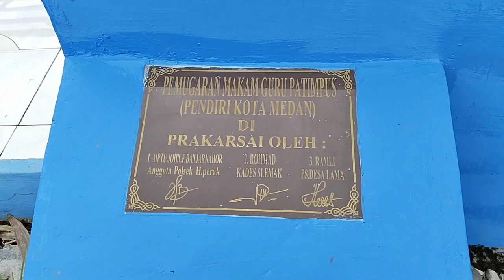BEGINI MAKAM GURU PATIMPUS, PENDIRI KOTA MEDAN,